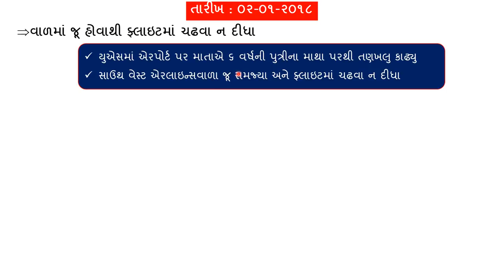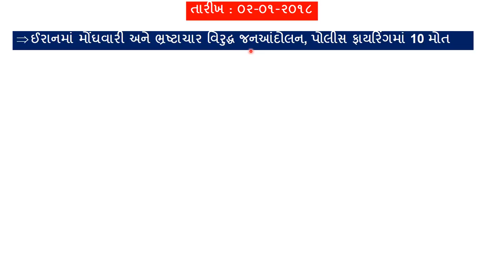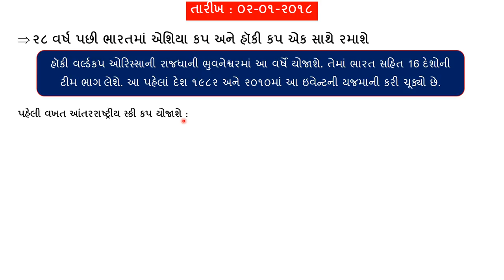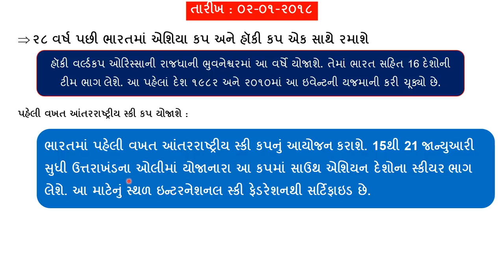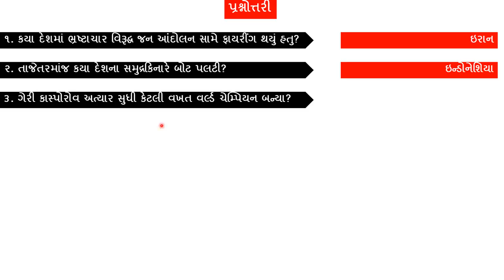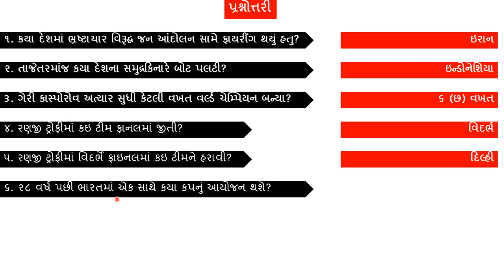02-01-2018 Daily Current Affairs In Gujarati - Gujarati Post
Daily Current Affairs In Gujarati. Date 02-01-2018 Current Affairs In Gujarati. January 2018 Current Affairs In Gujarati